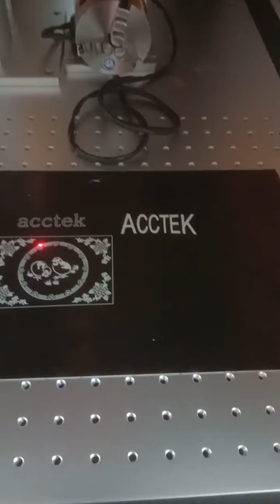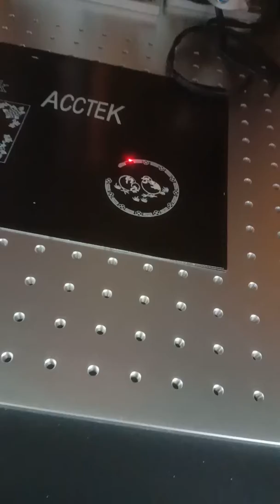Fully enclosed fiber laser marking machine mark test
AccTek company mainly manufacture all kinds of 3 axis 4 axis 5 axis cnc router/ laser machines/ plasma machines. Any interests, please don't hesitate contact with me (Nina ).